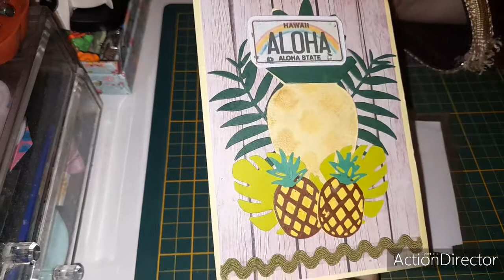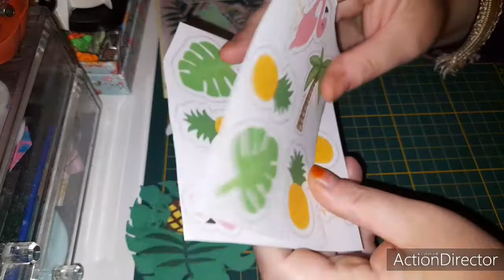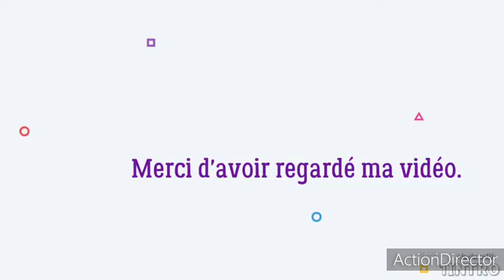Que de jolies courriers 📪 merci les filles.